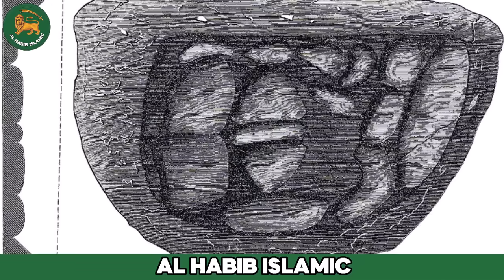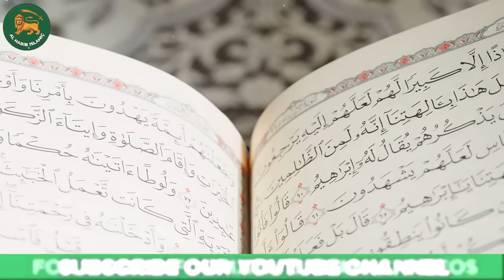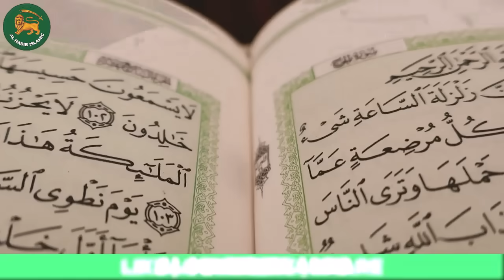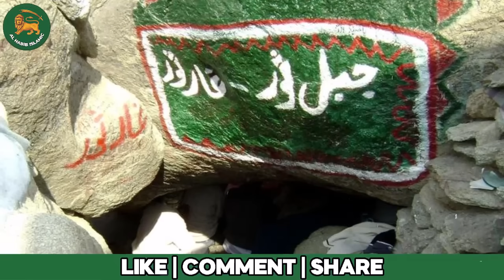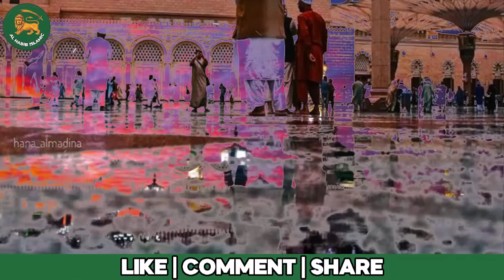Nabi SAW ki Zindagi ke Waqiat | Hazrat Muhammad ki Zindagi | Qasas ul Anbiya | Seerat un Nabi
Qasas ul Anbiya or Stories of the Prophets is any of various collections of stories adapted from the Quran and other Islamic literature, closely related to exegesis of the Qur'an. One of the best-known is a work composed by the Persian author Abu Ishaq Ibrahim bin Mansur bin Khalaf of Neyshabur (a city located in Khorasan, Northeast Iran) the 12th century AD (AH 5th century); another was composed by Muhammad al-Kisai in the 8th century AD (AH 2nd century); others include the Ara'is al-Majalis by al-Tha'labi (d. 1035, AH 427) and the Qasas al-Anbiya by Ibn Kathir (d. 1372, AH 774).

1. A Rasul was a messenger of Allah who was given a new Shariat (codes of law) from Him. And a Nabi was also the messenger of Allah, but he was not given any new Shariat and followed the shariat of earlier Rasul. “Every messenger is a Prophet [Nabi], but not every Prophet is a Rasul . All Rasuls were Nabi but all Nabis were not Rasuls.

2. A Prophet is always a Nabi by birth, but a Prophet become Rasul when he officially receives the post and declares it. For example, our Prophet Muhammad Sallallahu Alaihi wasallam was Nabi by birth, but became Rasul when he officially got and delivered the message of Risalat at the age of 40.

3. The Rasul receives the message from Allah in many different manners such as, vision during sleep, direct communication with angels when he is awake. i.e, he can see and speak to the angels during communication of Divine message. But the Nabi differs from the Rasul in that he does not see the angels when awake but sees during sleep.

4. The Rasul is higher in rank than a Nabi.

1. Adam as (Adam) آدم Hazrat Adam A.S
2. Idris as (Enoch) إدر يس Hazrat Idrees A.S
3. Noah as (Nuh) نوح Hazrat Noah A.S
4. Hud as (Hud) هود Hazrat Hud A.S
5. Shaleh as (Saleh) صالح Hazrat Saleh A.S
6. Ibrahim as (Abraham) إبراهيم Hazrat Ibraheem A.S
7. Lut as (Lot) لوط Hazrat Loot A.S
8. Ismail as (Ishmael) إسماعيل Hazrat Ismail A.S
9. Ishaq as (Issac) إسحاق Hazrat Ishaq A.S
10. Yaqub as (Jacob) يعقوب Hazrat Yaqoob A.S
11. Yusuf as (Joseph) يوسف Hazrat Yousaf A.S
12. Ayyub as (Job) أيوب Hazrat Ayub A.S
13. Shu’aib as (Jethro) شعيب Hazrat Shoaib A.S
14. Musa as (Moses) موسى Hazrat Musa A.S
15. Harun as (Aaron)هارون Hazrat Haroon A.S
16. Dzulkifli as (Ezekiel) ذو الكفل Hazrat Zulkifal A.S
17. Dawud as (David) داود Hazrat Daood A.S
18. Sulaiman as (Soloman) سليمان Hazrat Suleman A.S
19. Ilyas as (Elijah) إلياس Hazrat Illyas A.S
20. Alyas’a as (Elisha) اليسع
21. Yunus as (Jonah) يونس Hazrat Younas A.S
22. Zakaria as (Zachariah) زكريا Hazrat Zakria A.S
23. Yahya as (John) يحيى Hazrat Yahya A.S
24. Isa as (Jesus) عيسى Hazrat Essa AS
25. Muhammad saw محمد Hazrat Muhammad S.A.W